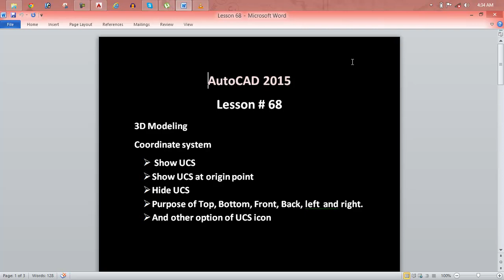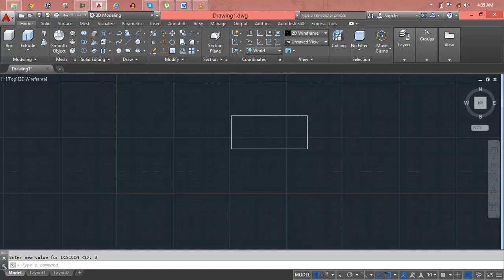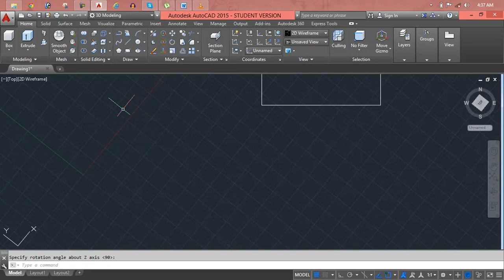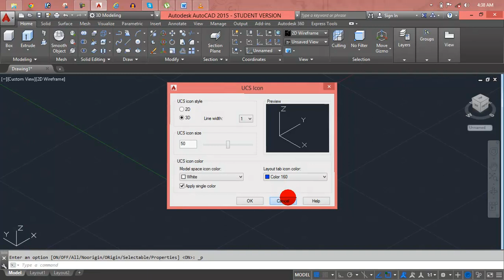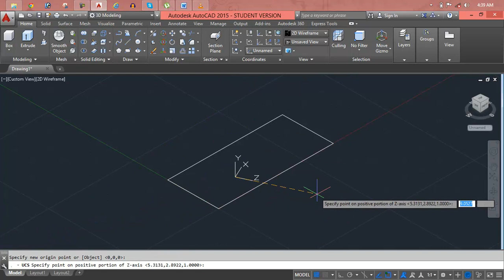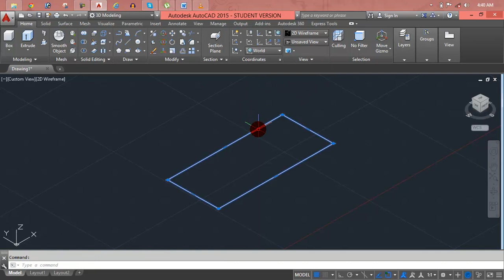AutoCAD MEP 2009 Drawing Compare Module Lesson 68